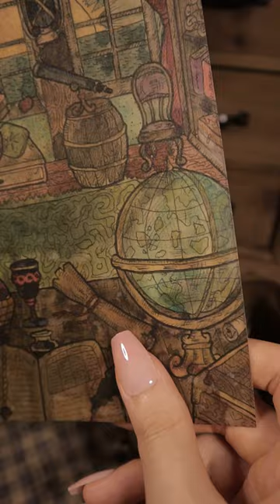Stationery Pirates 해적 문구 다꾸템 등장!⚓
Aesthetic journaling supplies haul ASMR
🌌JUNE 2023: Pirates Subscription box🌌

✨✨✨Inspiring journal Item✨✨✨
This month’s box draws inspiration from the captivating tales of pirates, the allure of their mysterious world, and the sense of adventure that embodies their spirit. By unearthing hidden treasures, unraveling enigmatic puzzles, and embracing the pirate lifestyle, we invite you to embark on a thrilling journey that will transport you to the Golden Age of Pirates. Come aboard, matey, and let the pirate within you set sail on an extraordinary adventure!

HWAUFRANCSUB for [subscription boxes] 10% @coracreacrafts